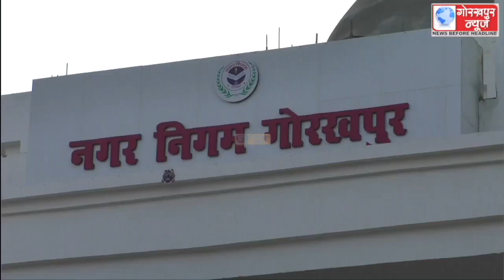नगर निगम में अंतरराष्ट्रीय महिला दिवस के अवसर पर नगर निगम एवं डूडा के महिला कर्मचारियों के स्वागत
नगर निगम में अंतरराष्ट्रीय महिला दिवस के अवसर पर नगर निगम एवं डूडा के महिला कर्मचारियों के स्वागत एवं सम्मान समारोह का किया गया आयोजन, कहा,महिला को सम्मान देना रही है भारत की प्राचीन संस्कृति